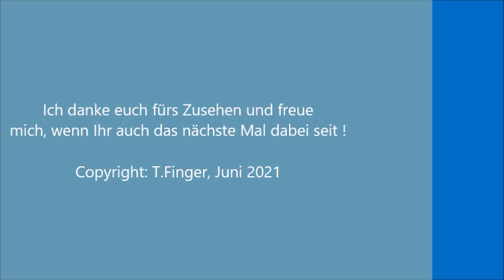Bahnübergang Ingelheim "Leipziger Straße"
Hallo alle,
die "Nicht-Gewitter-Tour" ging noch weiter und ich konnte sogar noch eine echte "Glück-auf-Schranke" aufnehmen.
Nehmt euch Geduld und Popcorn mit...
In den Infokarten gibt es weitere Anlagen der linken Rheinstrecke.
Nässebedingte Tonprobleme bitte ich wieder nachzusehen...